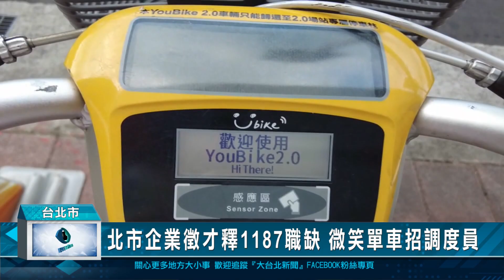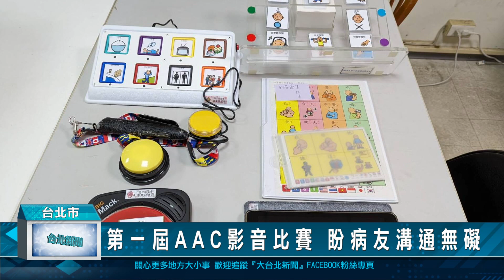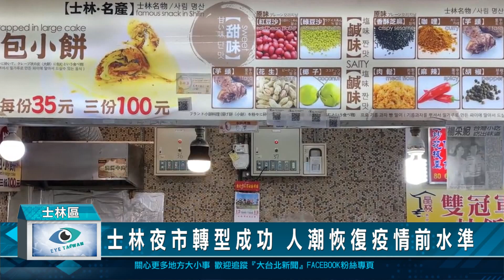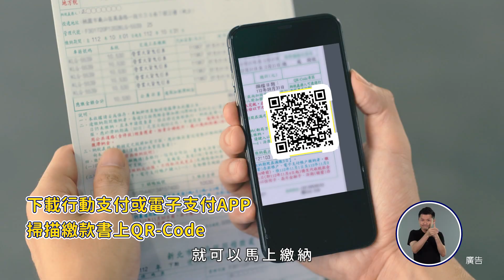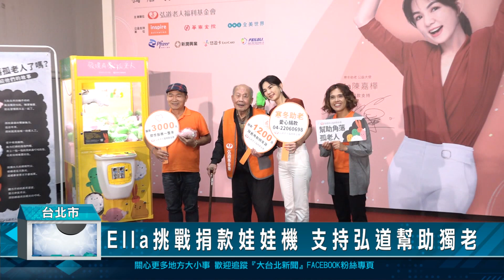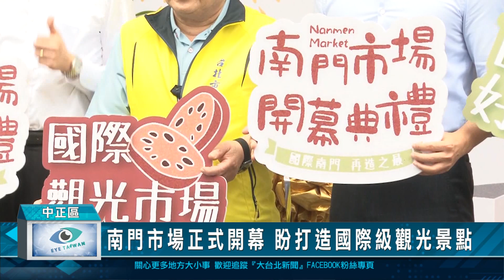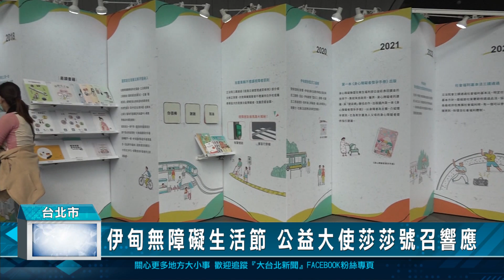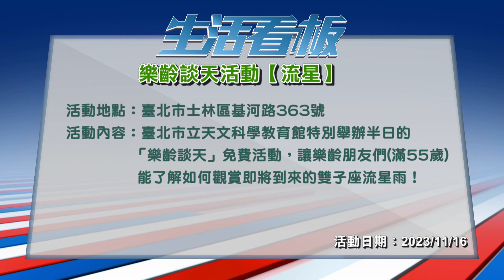20231118 1119 台北新聞周報